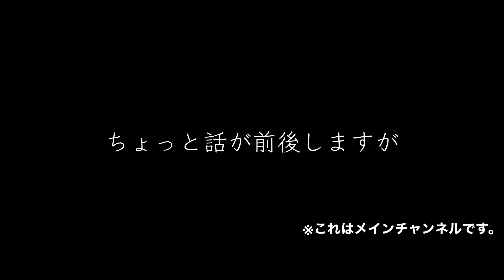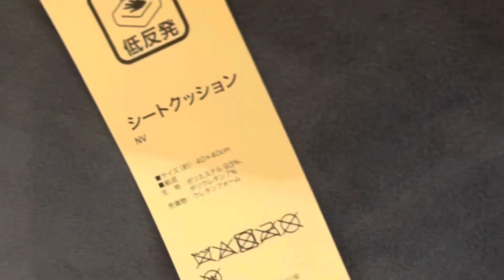二章【ウーバーイーツ 配達員】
全身筋肉痛確定｡ﾟ(ﾟ´Д｀ﾟ)ﾟ｡

引越しするテリーさんに何か支援物資を贈りたい気持ちが高まったら
こちら↓